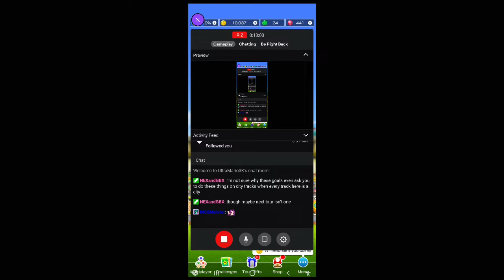Metropolitan Tour Part 1 (Act 1) - Mario Kart Tour